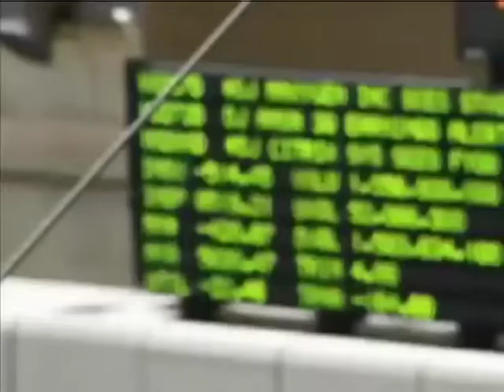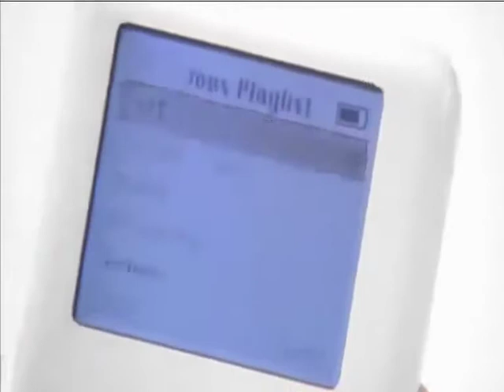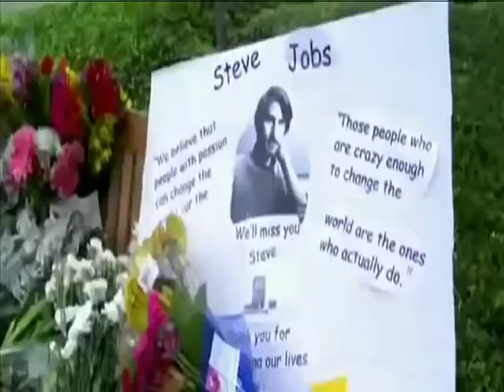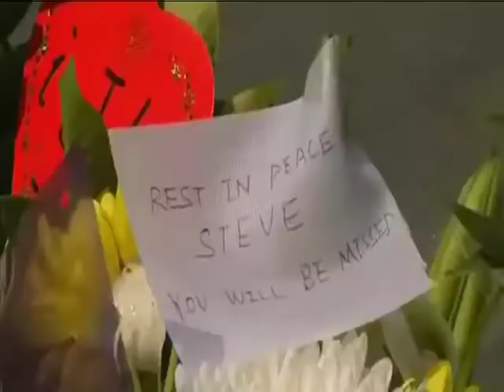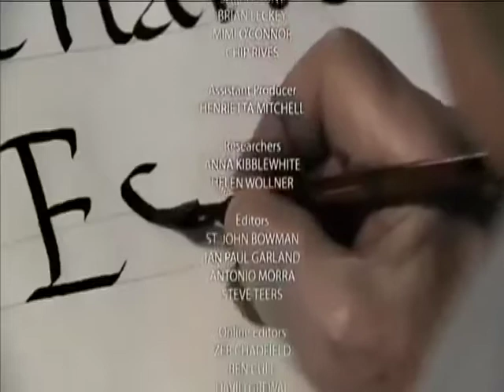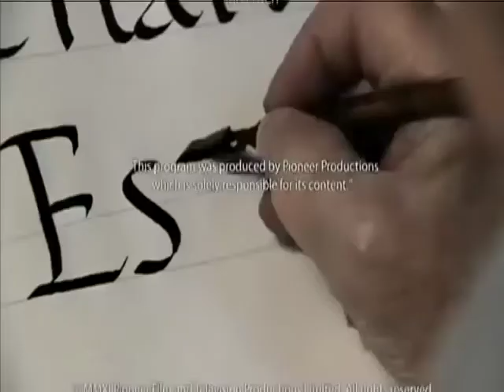Steve Jobs One Last Thing Documentary Part 3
Steve Jobs Biography:
Broadly considered a brand that inspires fervour and defines cool consumerism, Apple has become one of the biggest corporations in the world, fuelled by game-changing products that tap into modern desires. Its leader, Steve Jobs, was a long-haired college dropout with infinite ambition, and an inspirational perfectionist with a bully's temper. A man of contradictions, he fused a Californian counterculture attitude and a mastery of the art of hype with explosive advances in computer technology.

Insiders including Apple co-founder Steve Wozniak, the chairman who ousted Jobs from the company he founded, and Jobs' chief of software, tell extraordinary stories of the rise, fall and rise again of Apple with Steve Jobs at its helm.

With Stephen Fry, world wide web inventor Sir Tim Berners-Lee and branding guru Rita Clifton, Evan Davis decodes the formula that took Apple from suburban garage to global supremacy.

Bio:
Steven Paul Jobs (February 24, 1955 -- October 5, 2011) was an American businessman and inventor widely recognized as a charismatic pioneer of the personal computer revolution. He was co-founder, chairman, and chief executive officer of Apple Inc. Jobs was co-founder and previously served as chief executive of Pixar Animation Studios; he became a member of the board of directors of The Walt Disney Company in 2006, following the acquisition of Pixar by Disney.

In the late 1970s, Apple co-founder Steve Wozniak engineered one of the first commercially successful lines of personal computers, the Apple II series. Jobs directed its aesthetic design and marketing along with A.C. "Mike" Markkula, Jr. and others.

In the early 1980s, Jobs was among the first to see the commercial potential of Xerox PARC's mouse-driven graphical user interface, which led to the creation of the Apple Lisa (engineered by Ken Rothmuller and John Couch) and, one year later, of Apple employee Jef Raskin's Macintosh. After losing a power struggle with the board of directors in 1985, Jobs left Apple and founded NeXT, a computer platform development company specializing in the higher-education and business markets.

In 1986, he acquired the computer graphics division of Lucasfilm Ltd, which was spun off as Pixar Animation Studios. He was credited in Toy Story (1995) as an executive producer. He remained CEO and majority shareholder at 50.1 percent until its acquisition by The Walt Disney Company in 2006, making Jobs Disney's largest individual shareholder at seven percent and a member of Disney's Board of Directors.

In 1996, NeXT was acquired by Apple. The deal brought Jobs back to the company he co-founded, and provided Apple with the NeXTSTEP codebase, from which the Mac OS X was developed." Jobs was named Apple advisor in 1996, interim CEO in 1997, and CEO from 2000 until his resignation. He oversaw the development of the iMac, iTunes, iPod, iPhone, and iPad and the company's Apple Retail Stores.

In 2003, Jobs was diagnosed with a rare form of pancreatic cancer. Though it was initially treated, Jobs reported of a hormone imbalance, underwent a liver transplant in 2009, and appeared progressively thinner as his health declined. In August 2011, during his third medical leave, Jobs resigned as CEO, but continued to work for Apple as Chairman of the Board until his death.

On October 5, 2011, he died in his Palo Alto home, aged 56. His death certificate listed respiratory arrest as the immediate cause of death, with "metastatic pancreas neuroendocrine tumor" as the underlying cause. His occupation was listed as "entrepreneur" in the "high tech" business.